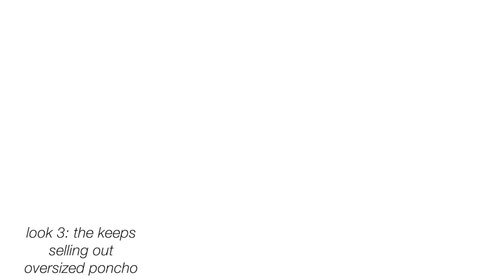DO WE LOVE FREE PEOPLE? LATEST LOOKS AND TRENDS / ACTIVEWEAR and ATHLEISURE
OPEN FOR ALL THE DETAILS BELOW! 👇💜

Hey gals! Today I’m comparing myself to the model trying on some FREE PEOPLE! This video was highly requested - so I hope you enjoy!

FAVORITE LINKS FROM THIS VIDEO:

OUTFIT 1:
Mercury Moto Jacket:
Jogger pant:

OUTFIT 2:
High rise long legging:

OUTFIT 3:
Leopard Legging:
Cinched layering top:

OUTFIT 4:
Oversized Poncho

OUTFIT 5:
Contrast Legging:
Good American Top:

WRITE ME!